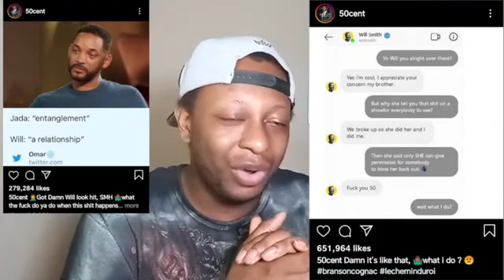BLACK LIVES MATTER HATES STRAIGHT MEN and is against the nuclear family _ RED PILL GOD MGTOW